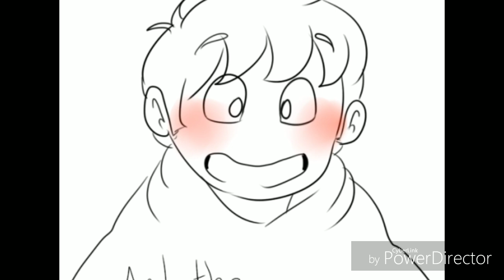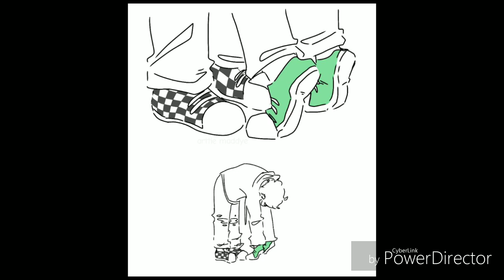EddTom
Song is: Rise by Skillet